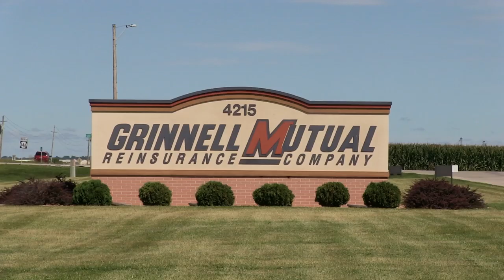2014 Top Workplace - It's a 4-Peat!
Grinnell Mutual has been named as one of Iowa's Top Workplaces for the 4th year in a row.  See why our employees think Grinnell Mutual is a great place to work.